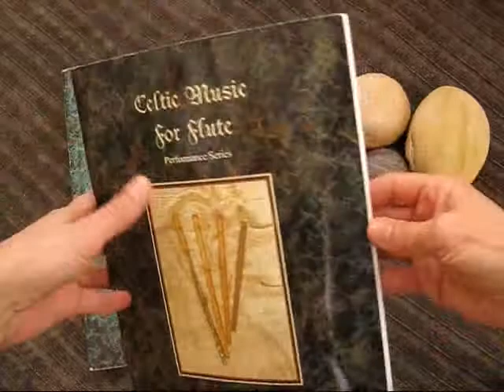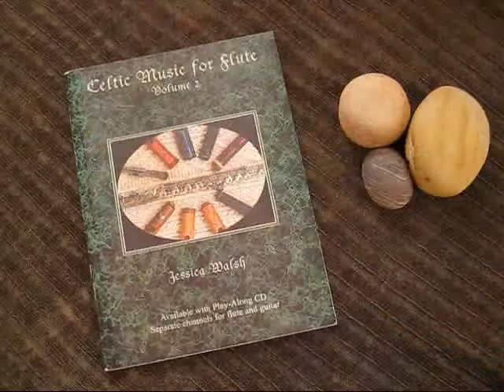Music Sales presents Celtic Music for Fute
Celtic Music for Flute by Jessica Walsh is one of ADG Productions most popular selling books and contains 44 tunes for flute which can be played solo or with a chord instrument. This great collection includes tunes from Scotland, Ireland, England, Wales, and the Isle of Man. The melodies were chosen from more than four hundred years of Celtic music. Most of the pieces have been extended with variations, which make the tunes a more suitable length for performances and are a lot of fun for the flutist to play.

In addition, they will introduce the beginner to the joys of improvising in Celtic music, in which ornamenting and augmenting melodies is a tradition. Every tune in the book is included on the digitally mastered CD. Though the tunes are very effective as solo material, Jessica chose to record most of them with guitarist Allan Alexander. Allan has rendered the chords artfully, and the result is a really lovely CD which is a pleasure to listen to.

For the player who is new to Celtic music, the recording will give insights into the melodies, and it will allow the flutist who has no access to a chord instrument to hear the harmonic progressions. For those who know and love these wonderful tunes, it will be a joy to hear them played by two musicians who obviously love to play this music together.The CD which comes with the book has all 44 of the tunes in the same order in which they appear in the book.

The CD will give you insights into the music, and it will be enjoyable to listen to on its own merit.